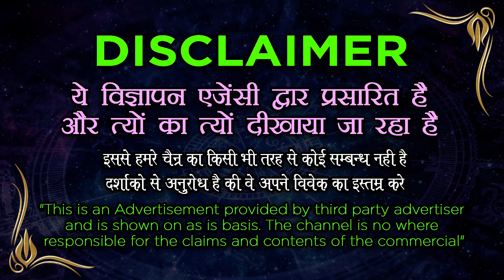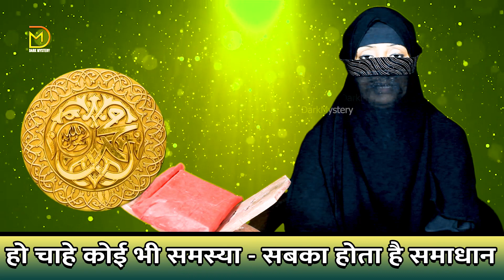प्यार का नाम लेकर 21 बार इस दुआ को बोलते ही प्यार तड़पने लगेगा आपसे बात करने के लिए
प्यार का नाम लेकर 21 बार इस दुआ को बोलते ही प्यार तड़पने लगेगा आपसे बात करने के लिए || Dark Mystery